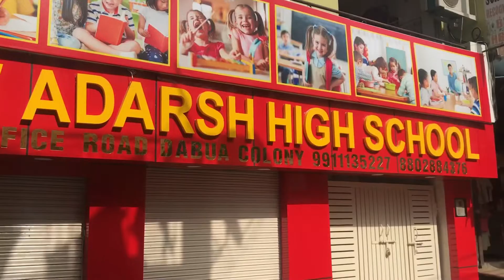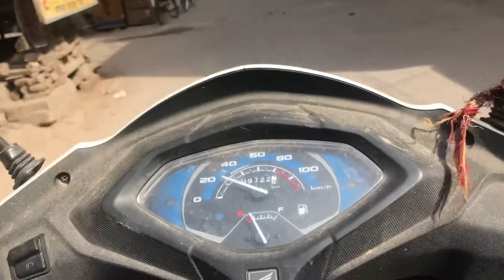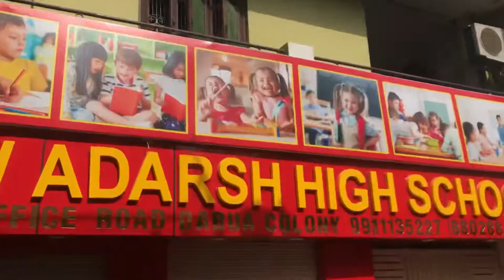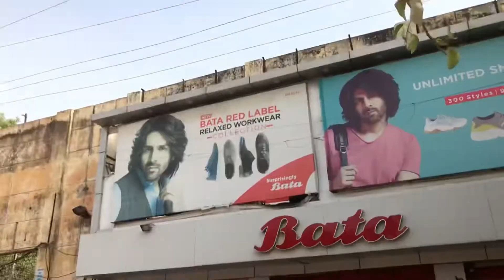School ki new Look 😍❤️|| Back To Gym Again 🤙🏼After 2 weeks || Manish Arora Vlogs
Manish Arora Vlogs

Hit likes.

Follow me on Facebok: Manish Arora

God blessed u all.
Lots of prem❤️

Manish Arora vlogs😋